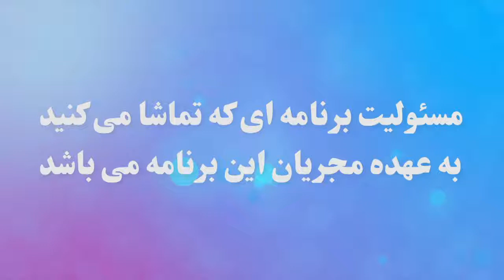من یک زن هستم قسمت یازدهم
مجریان
دراین برنامه ویژگیهای مخصوص ومنحصر به فرد یک زن ونقشهای مختلف وی درخانواده وجامعه موردبحث وگفتگوقرارمیگیرد
محصولی ازشبکه محبت